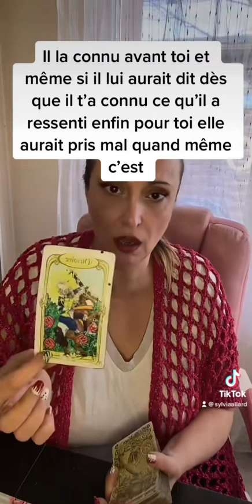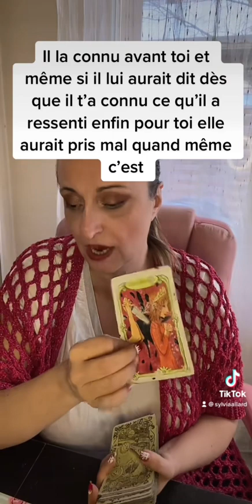II a pris une décision ii ne t’a jamais oublié il t’aime ❤️❤️⭐️🙏🙏